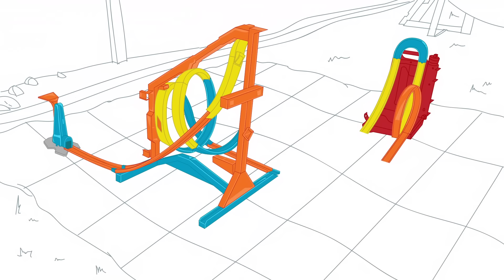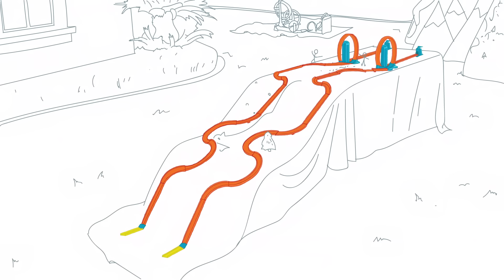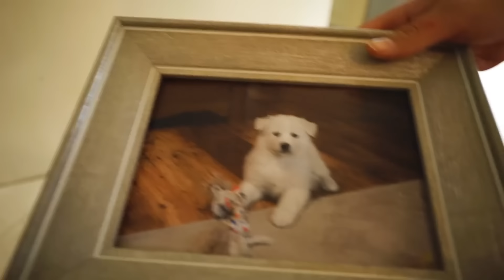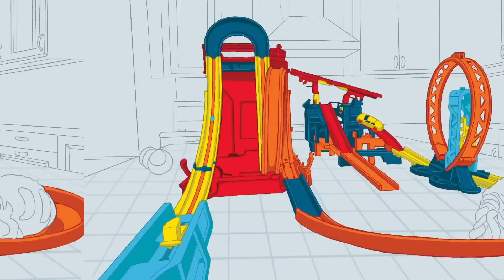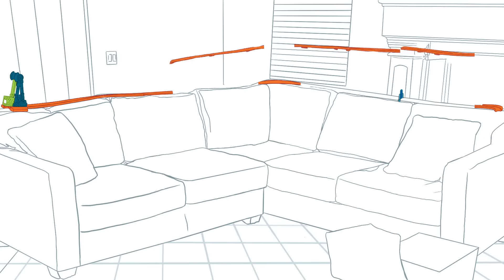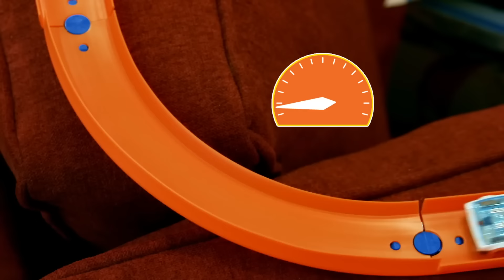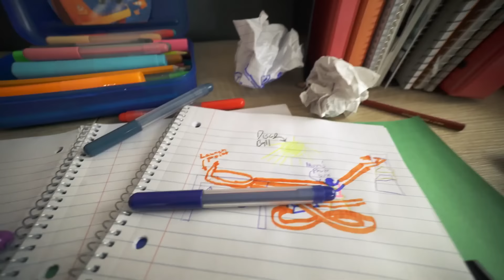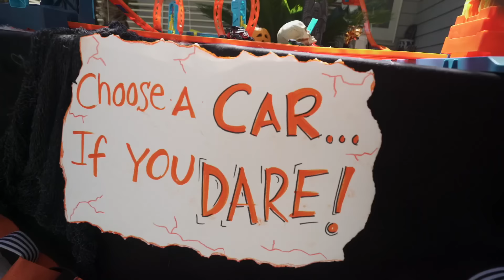¡Los mejores constructores salvan el día! ¡Los desafíos más locos! 🔧💥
¡Mira estos momentos de construcción de pistas mientras el equipo hace todo lo posible para construir las pistas más fuertes del mundo!

¡CAOS MASIVO EN EL DESAFÍO DE VUELTAS! 💀😱 | 00:00:00
¡DESAFÍOS EN LA NIEVE! 🎿🏅 | 00:05:18
¡TRUCOS EXTREMOS CON CACHORROS! 🐶 | 00:12:14
¡PINTA UN ÉPICO LIENZO CON HOT WHEELS! 🎨🔥🖌️ | 00:18:49
¡ÉPICO desafío de desayuno EXTREMO con AUTOS HOT WHEELS! 🍩😎 | 00:25:33
¡El desafío de BAILE MÁS DIVERTIDO que podrás hacer por tu cuenta! 💃🕺 | 00:32:17
¡ARMA LA PISTA MÁS ÉPICA DE HALLOWEEN! 🎃 👻 | 00:37:53

Acerca de Hot Wheels Español:

¡Bienvenidos al canal oficial de Hot Wheels Español! 😎 ¡Los autos Hot Wheels más épicos, las acrobacias más extremas, la adrenalina de la velocidad y las carreras más geniales están en nuestro canal!

No te pierdas el detrás de cámaras para más contenido exclusivo, vive detrás del volante las acrobacias, saltos y giros que rompen récords mundiales y demuestra cómo te enfrentas a las pistas Hot Wheels. 👀👊

¡Puedes encontrar en YouTube a los autos Hot Wheels más extremos! 😱🔥